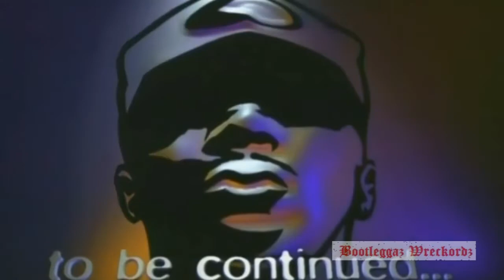Chuck D - No (HD) 1996